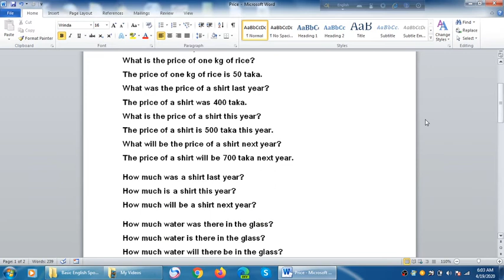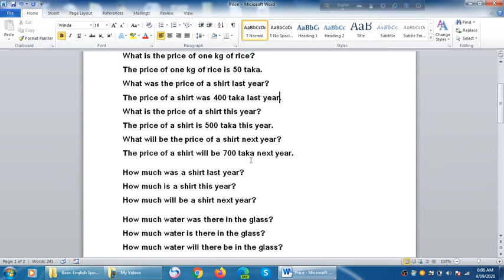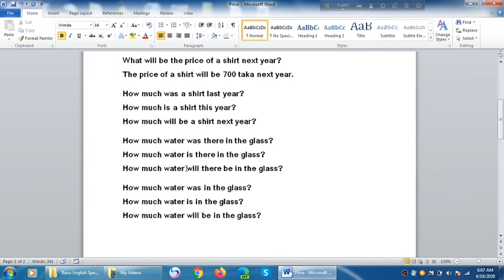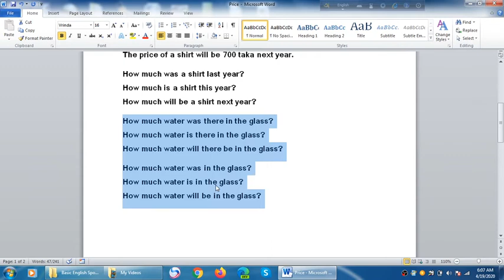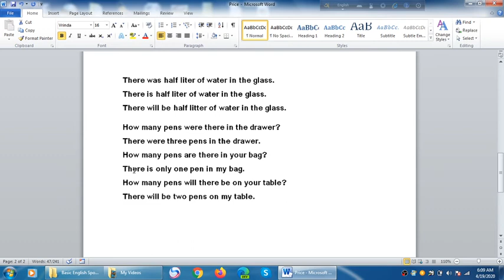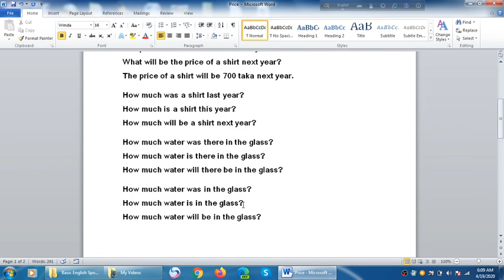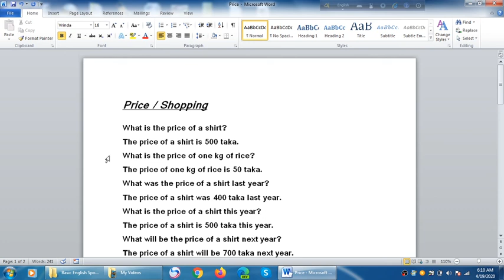15. শপিং, মূল্য, সংখ্যা ও পরিমাণ বিষয়ক প্রশ্ন ও উত্তর কিভাবে বলবেন?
Countable noun, uncountable noun এব জন্য কি কি বিষয়ে খেয়াল রাখবেন, দ্রব্য মূল্য কিভাবে জানতে চাইবেন, সংখ্যা বা পরিমাণ কিভাবে জানতে চাইবেন, কিভাবে উত্তর দিবেন ইত্যাদি বিষয়ে গুরুত্ব পূর্ণ আলোচনা করা হয়েছে। সকল ম্যাটেরিয়াল পেতে ভিজিট করুন